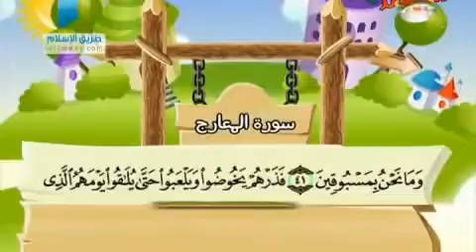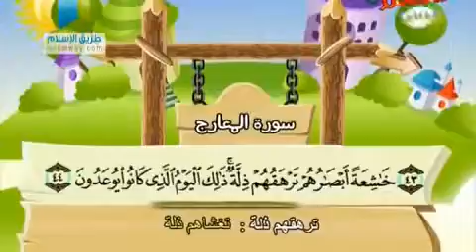المصحف المعلم للأطفال سورة المعارج